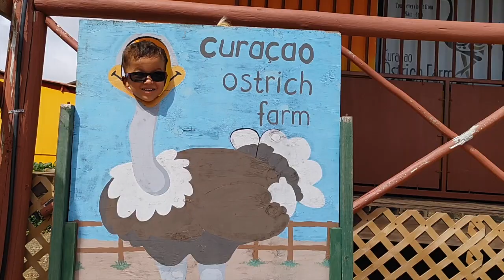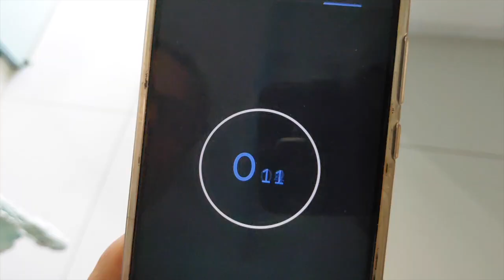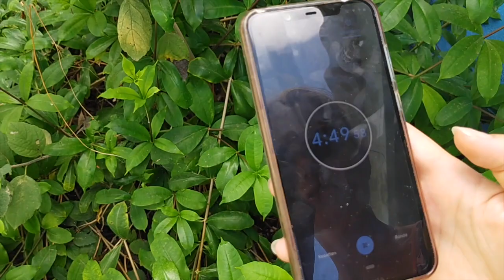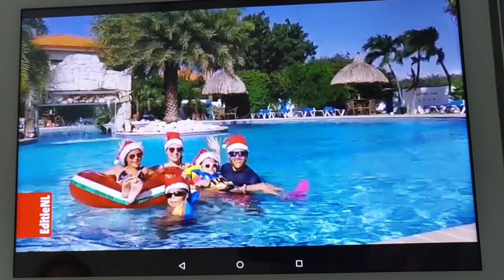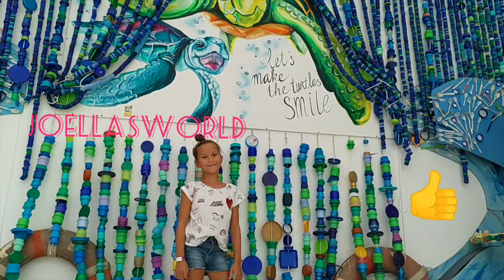Joella naar mega grote struis vogels en de laatste missies --Joellasworld--kortefilm Finale deel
Een vlog of een spannende aflevering? Dit is het laatste deel van Joellas film op Curacao. Joella zit namelijk in een spannend avontuur. Nu Joella erachter is gekomen dat MRX haar medaille heeft gestolen, houd zij haar telefoon paraat. Zij krijgt de allerlaatste missies om haar medaille terug te verdienen. En krijgt zij de mogelijkheid om te laten zien dat zij een echte top sporter is.

Dit keer gaat Joella naar de Struisvogel farm en krijgt zij de onmogelijk opdracht om een snelle ronde over het resort waar zij woont, hard te lopen. Het moet namelijk binnen een onmogelijke tijd.

Joella blikt ook terug naar speciale momenten die zij had meegemaakt en die ze tot op heden nog niet had laten zien.

Daarbij gaat het hele gezin weer naar Nederland en is er afscheid genomen op Curacao.

Dit is wederom een extra lange, maar laatste aflevering!

Binnenkort nieuwe afleveringen van Joellasworld !